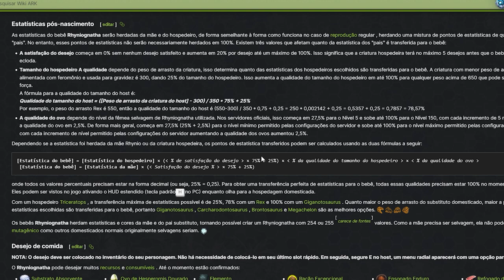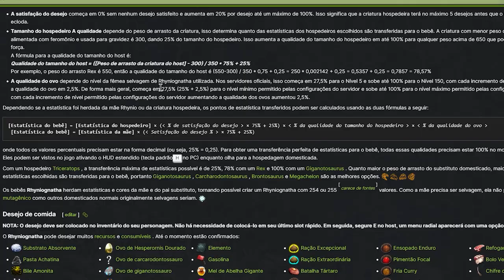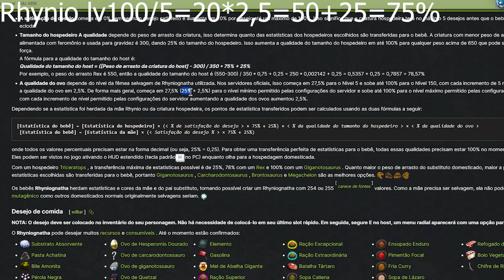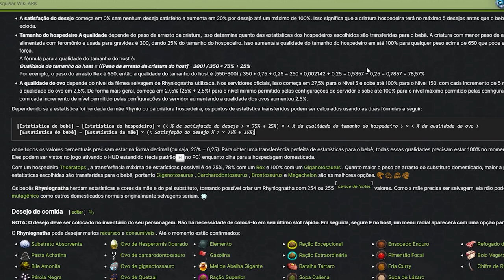O Segredo para a Rhyniognatha Perfeita: Aperfeiçoando sua Criatura no Ark Survival Ascended!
Desvende os mistérios da criação da Rhyniognatha no Ark Survival Ascended com nosso guia exclusivo! Neste vídeo, revelamos o método infalível para aperfeiçoar sua Rhyniognatha, transformando-a na criatura definitiva do seu arsenal. Aprenda os truques essenciais para maximizar os atributos, aprimorar habilidades e garantir que sua Rhyniognatha seja imparável em suas aventuras. Não perca tempo no jogo - assista agora e leve sua experiência no Ark para o próximo nível! 🚀🦠

-- Parceiros--